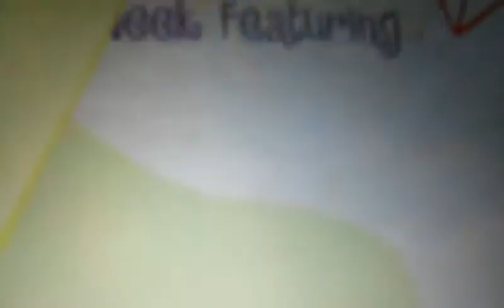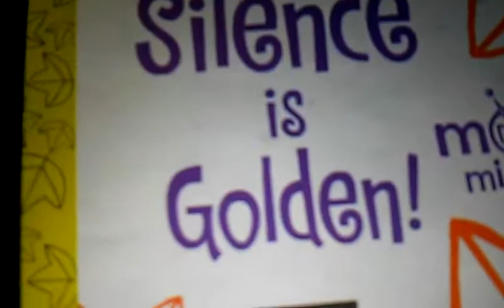Happy Tree Friends Episode Ep Episodio 17: Mime and & Mime Again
MondoMedia Mini Shows